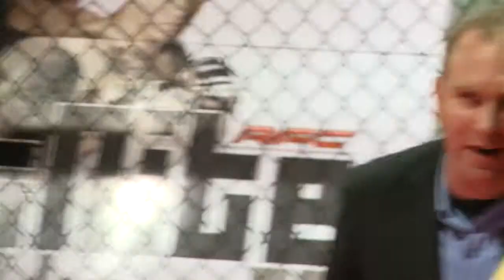Box Wars cardboard football - Cats v Pies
Half-Cat and Jock the Magpie attack eachother in cardboard to predict the winner of the match between Geelong and Collingwood in Round 24 of AFL competition, 2010.